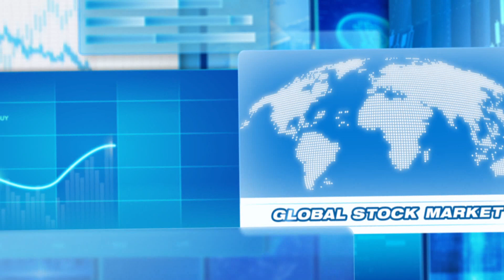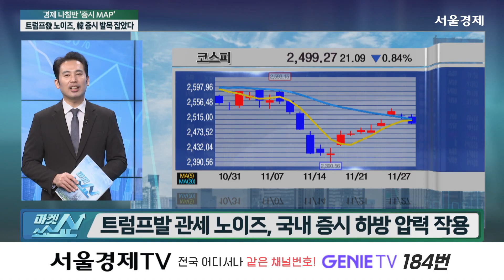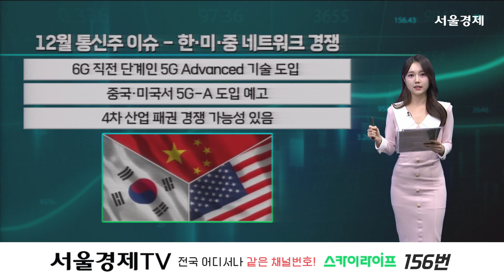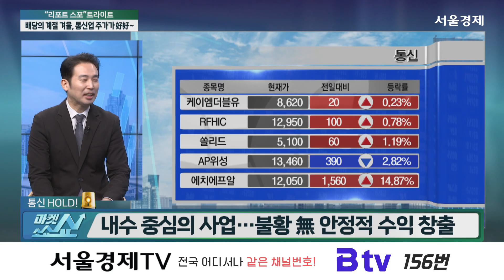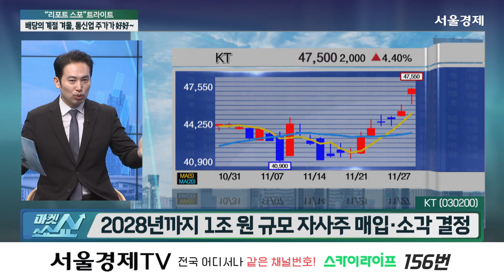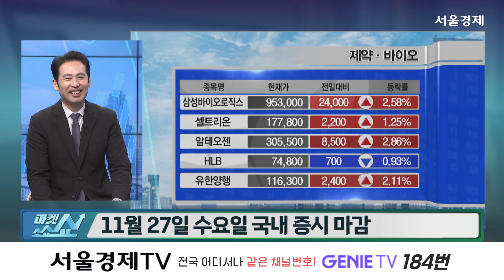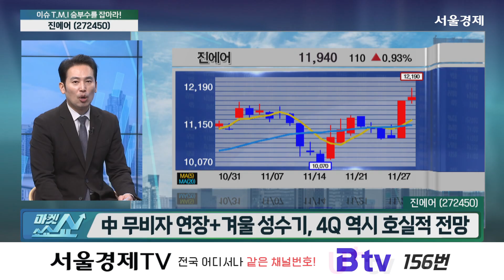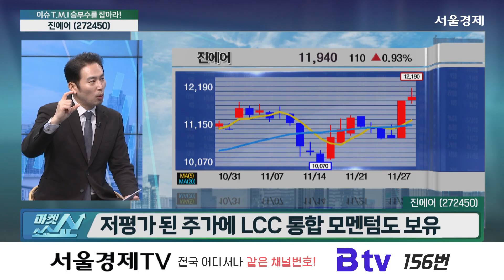"찬바람 불면 배당주! 배당의 계절이 돌아왔다. 통신주 주주환원 강화" '마켓 쇼쇼쇼' 2부 8회(20241127)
20241127 마켓 쇼쇼쇼 2부 8회

트럼프측 "반도체 막판 보조금 지급, 매우 부적절"
트럼프팀, 北김정은과 직접 대화 검토
“밸류업 기대주 선제 투자”…저평가 중소형주 비중↑ 큰손
지누스, 트럼프의 멕시코 관세 부과 반사이익 기대

- 출연진

정태근 / E스토리 이사

- 증시 맵 실시간 브리핑

- “리포트 스포”트라이트

- 이슈 T.M.I

진에어 (272450)

"마켓 쇼쇼쇼 2부" 방송시간 : 매주 월-금 오후 3~4시